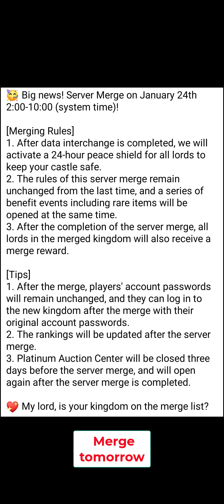Clash of Kings: Garrison Dragon. defense.